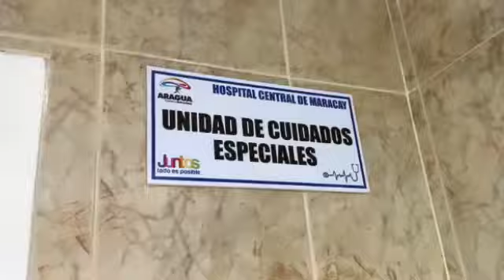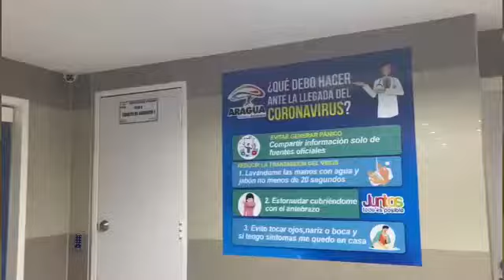REPOTENCIADA ÁREA DE HOSPITALIZACIÓN DE MEDICINA INTERNA DEL HCM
El gobernador del estado Aragua, Rodolfo Marco Torres, destacó los avances a pasos agigantados en el sistema de salud de la región. Agradeció el apoyo incondicional del presidente Nicolás Maduro. (Imágenes VTV)